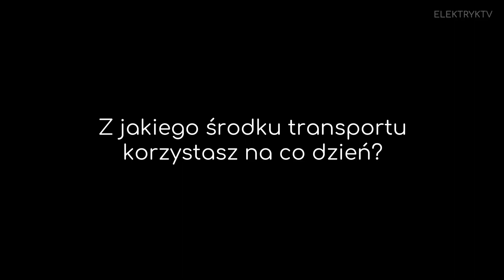Najlepsze Momenty ElektrykTV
Festiwal